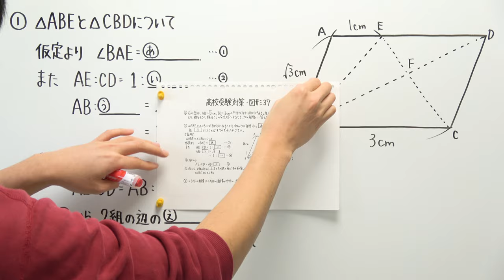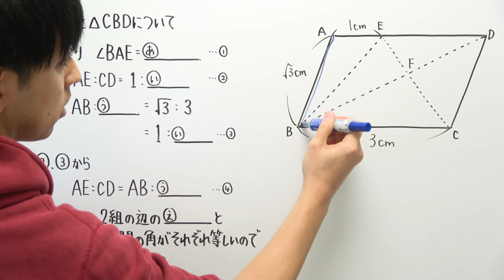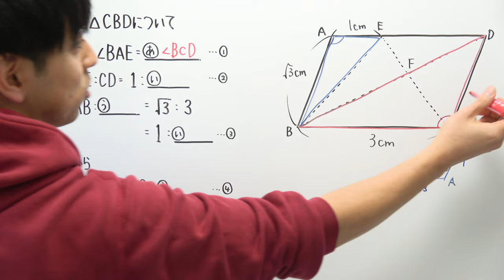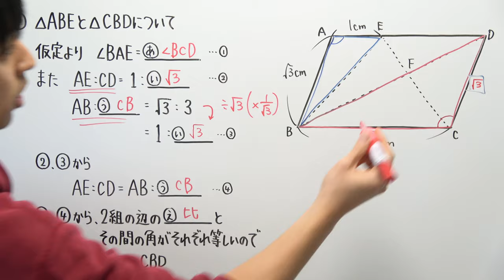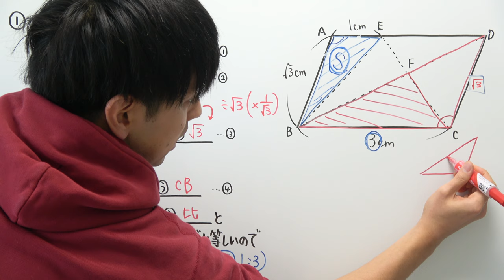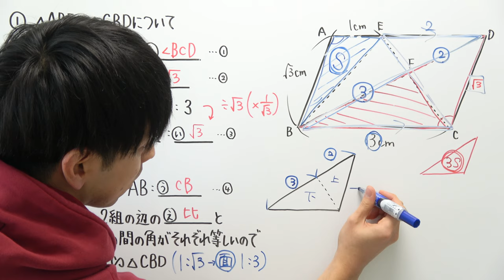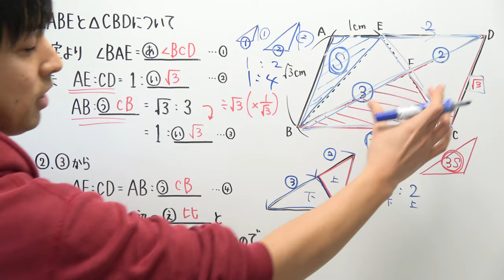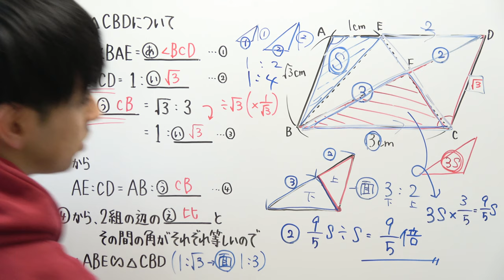【高校受験対策/数学】図形-37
‹12月16日に新しい本が出ます›

‹使用音源›
「甘茶の音楽工房」